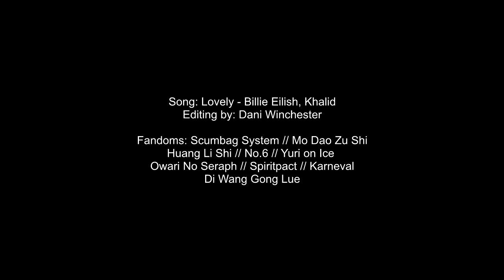Multi-Bl // "Hello, welcome home" [Vidtober #14]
Prompt #14
Challenge 1; Multifandom ✔️
Challenge 2; The host decides the song, you the couple. (I will give you time to give me 3 songs of your liking)